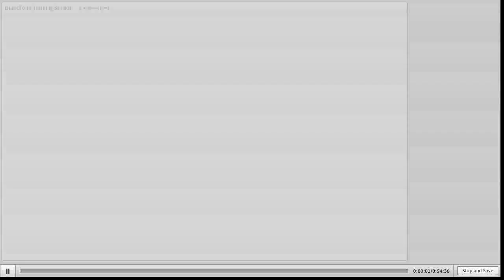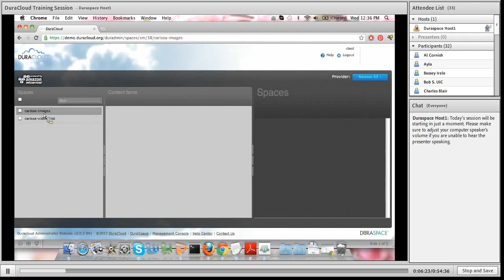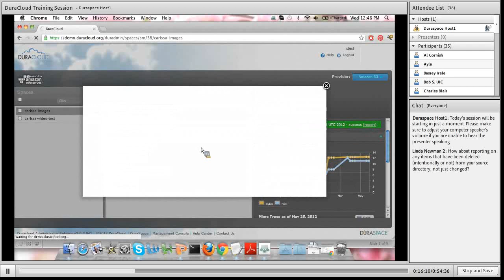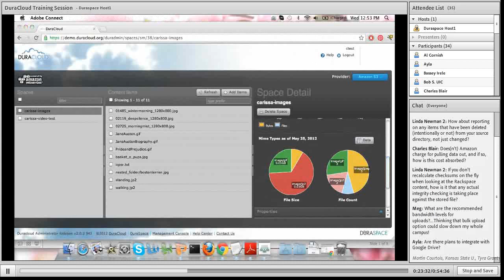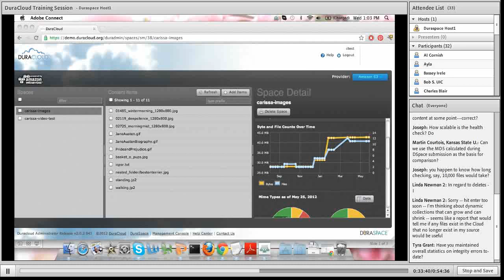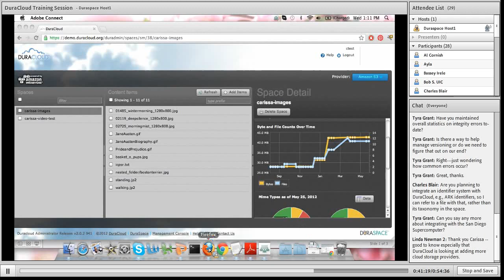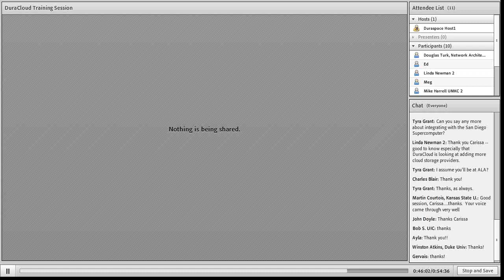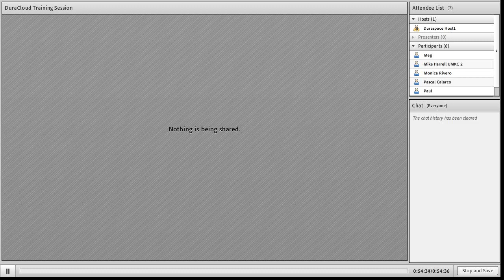DuraCloud Brown Bag Series: Content Integrity and Health Checks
Carissa Smith, DuraCloud Partner Specialist, conducts a brief demonstration of the content integrity and health checking features available in the DuraCloud managed software and service This is the third session in the DuraCloud Brown Bag Series and was recorded on May 30, 2012.